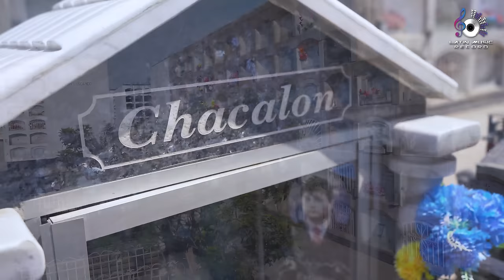Chacalon Jr - NUNCA TE OLVIDARE (SE FUE)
​@JoseMariaChacalonJrOficial  NUNCA TE OLVIDARE - SE FUE

NO TE OLVIDARE - EN MEMORIA DE NUESTROS SERES QUERIDOS QUE PARTIERON DE ESTE MUNDO A LA GLORIA ETERNA.
TEMA AUTORIA DE JOSE LUIS MAURA.
EN LA VOZ DE JOSE MARIA PALACIOS PUENTE EL REPRESENTANTE DE LA CULTURA CHACALONERA.
PRODUCIDO Y DIRIGIDO POR LATIN MUSIC RECORD

Cualquier copia o descarga bajo denuncia legal.

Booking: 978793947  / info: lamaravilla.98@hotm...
PRODUCCIONES PALACIOS